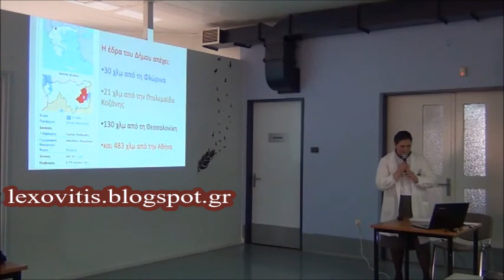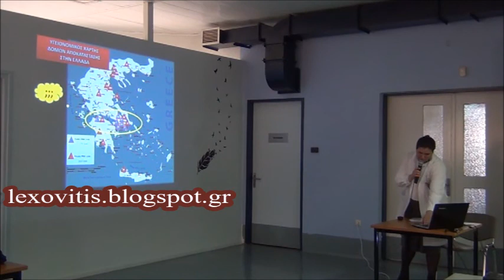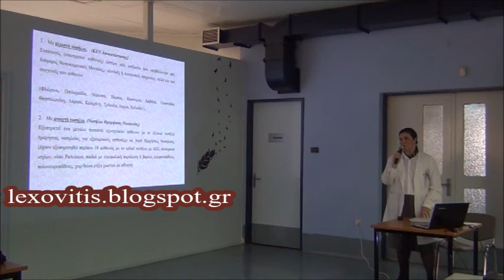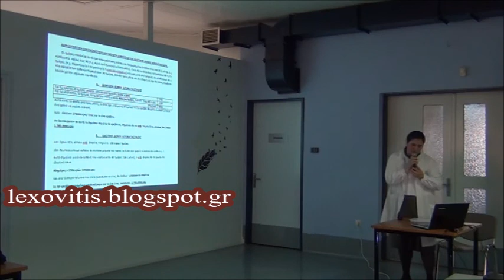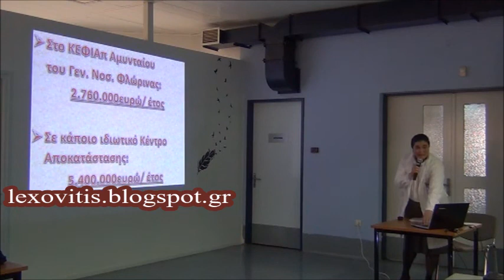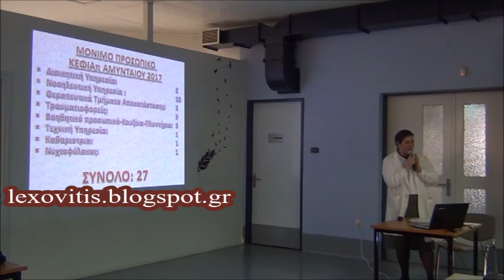Σύσκεψη στο Αμύνταιο με θέμα =ΚΕΦΙΑΠ Αμυνταίου=Αδιέξοδα και η εξέλιξή του 15 11 2017